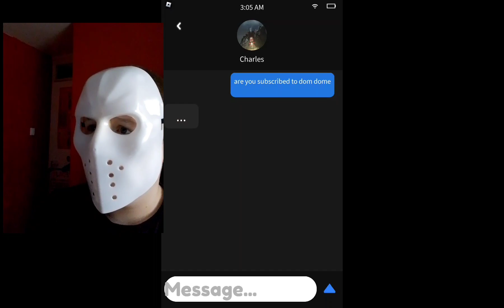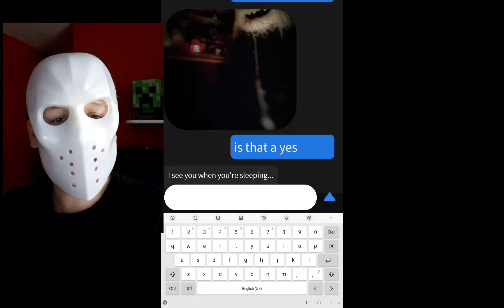These ROBLOX AI's don't make sense any more!.. (I'M BACK!..)